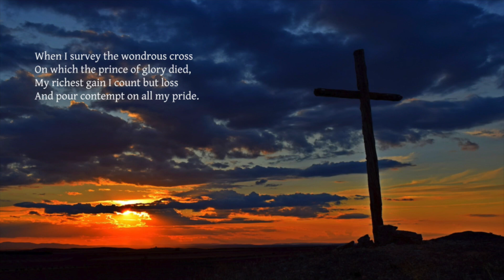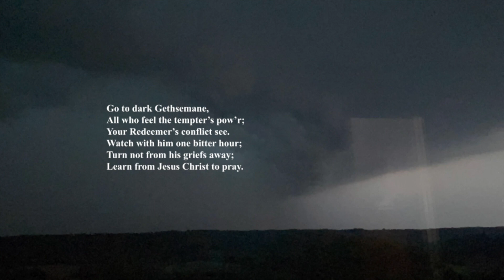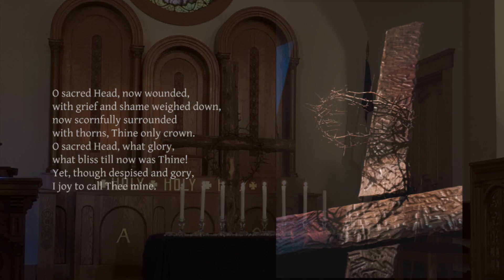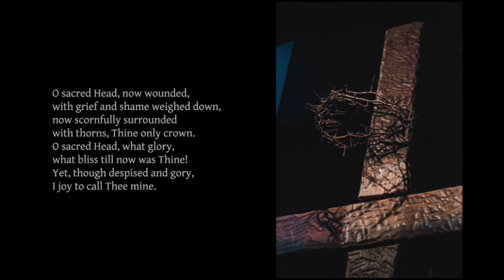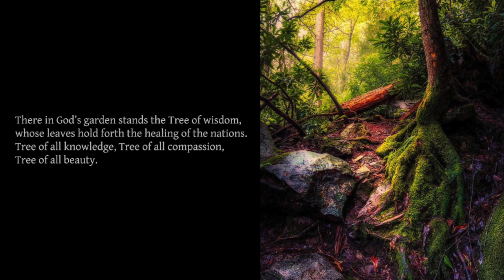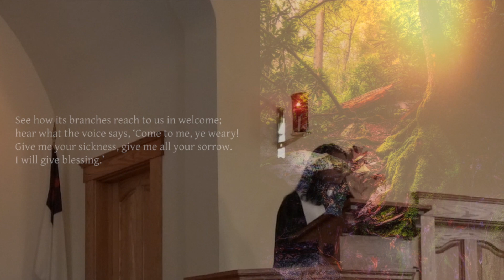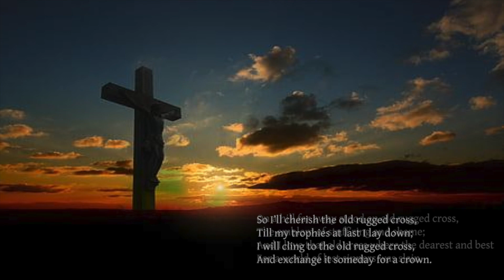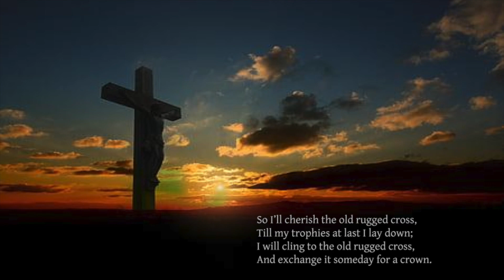Good Friday at St. Paul Lutheran Church, Olean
Special thanks to Rev. Dr. Evangeline Anderson-Rajkumar, Ellen Mulford, John Geisler, and Lisa Shelton for a beautifully meaningful service.